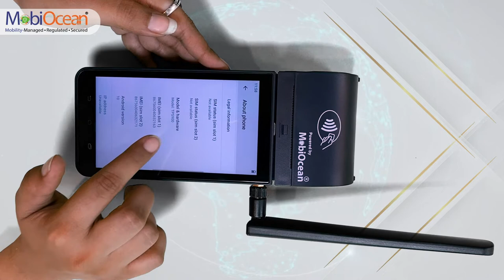How To Find Serial Number In MobiOcean Android Pos Machine With Antenna.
India’s most reliable integrated Online EFTPOS provider for businesses. Accept all type credit card payments in-store or on-the-go. Take mobile payments simple. MobiOcean POS devices as per your business needs with the ease of payment with multiple payment modes, where ever you and your customer require.

Mobiocean Technologies Pvt. Ltd, have been empanelled as PoS provider for DBT fertilizer disbursement. We take this opportunity to introduce our-self as Total solution provider (Software and Hardware ) on Android POS machine, with core focus on custom mobile POS solutions with integrated Payment capabilities catering to the vision of Digital India. MobiOcean’s flagship Android 10 4G EFT POS device is a fully loaded device along with DBT Application & capability to offer all modes of Payment & Financial Services like Micro ATM, AEPS, DMT & BBPS. We also provide a single interface for all modes of payment integrated with the application. Our devices are running successfully in various states like Rajasthan, Delhi , Haryana and Bihar, Goa  for e-Challan solution in Transport and Traffic Police department, Enam Rajasthan, Uttarakhand PDS, UP Cooperative Bank, Patanjali, Axis Bank, etc.